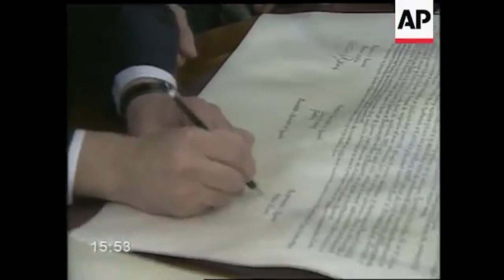Serbia/Kosovo Skoleoppgave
Kilder:
Fn.no
Snl.no
Wikipedia.com
Britannica.com
Folkogforsvar.no
Balkaninsights.com